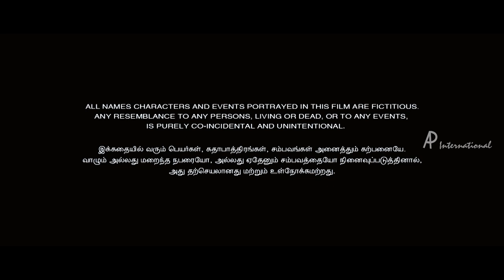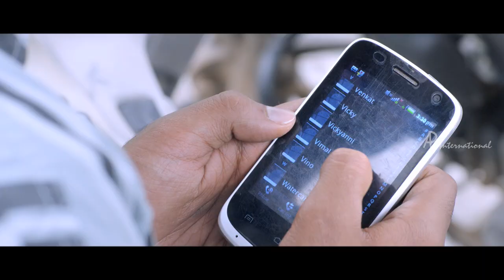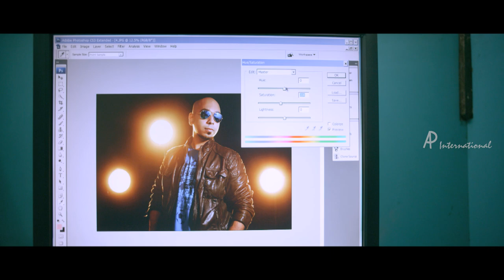Demonte Colony movie scenes | Title Credits | Dummy Piece song | Friends intro | Ramesh Thilak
Demonte Colony Tamil movie features Arulnithi, Ramesh Thilak and Sananth. Directed by R Ajay Gnanamuthu, produced by M K Tamilarasu, music by Keba Jeremiah(songs) and S Chinna(score). Demonte Colony movie also features M S Bhaskar,Singampuli,Yogi Babu,Jangiri Madhumitha  among others.

Pepped up by consuming liquor, four friends decide to do something interesting and go into a haunted bungalow. What they do not realize is that they have returned home with an evil spirit.

Star Cast: Arulnithi, Ramesh Thilak, Sananth, M S Bhaskar,Singampuli,Yogi Babu, Jangiri Madhumitha
Directed by: R Ajay Gnanamuthu
Produced by: M K Tamilarasu
Cinematography: Aravinnd Singh
Edited by: Bhuvan Srinivasan
Release Date: 22 May 2015